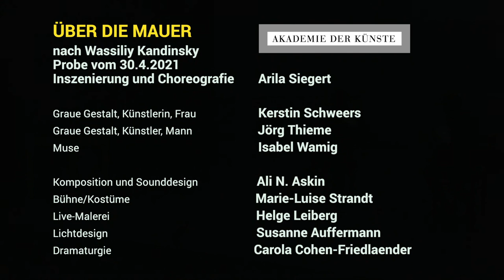"Über die Mauer"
Arila Siegert: Realisierung einer Bühnenkomposition von W. Kandinsky, 2021 für die Akademie der Künste Berlin.
Zusammenarbeit der Künstler-Gruppe "Violett", die 2019 Kandinskys Bühnenkomposition "Violett" anlässlich des 100-Jahre-Bauhaus-Jubiläums in Dessau (Anhaltisches Theater) herausbrachte.